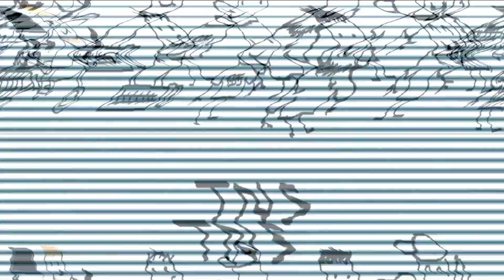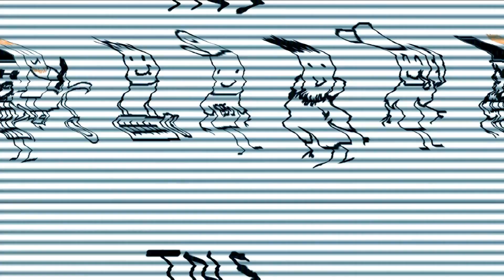J'AI LES BOULES COMPRESSÉES... (Brawlhalla)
Vous aussi vous vous asseyez sur vos cou...lles ?